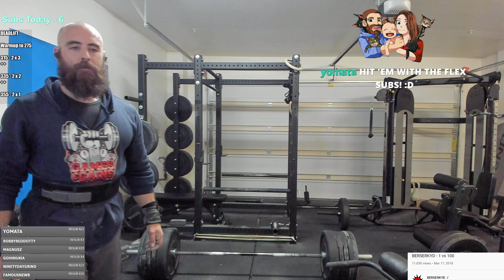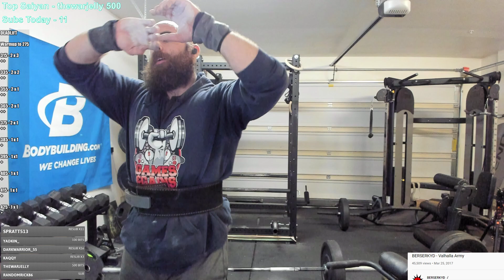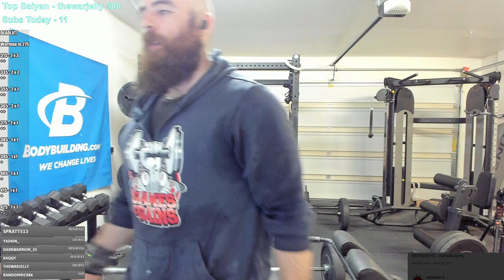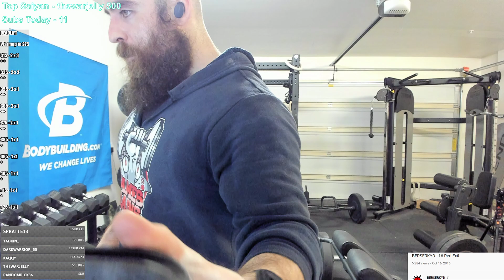BIG DEADLIFT SESSION (425lb Strapless PR) - Twitch Rivals Tyler1 Powerlifting Meet Prep?!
Memberships are now enabled on our main YouTube Channel (Like subbing on Twitch, but on YT) 💪🏼😁👍🏼